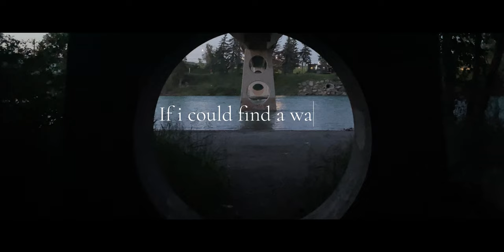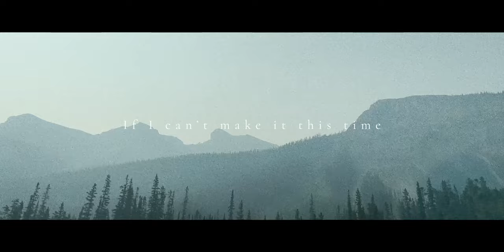Kiru - How I Feel Alive【Music Video】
OMG I'm uploading something more vulnerable for the first time so I'm actually kind of nervous haha

This was the most stressful emergency upload holyy

I thought this wouldn't take too long to make but I was heavily mistaken :')

All the footage is stuff that I filmed as I travelled and did fun stuff with people. You'll also see a section dedicated to all the things I did with friends within the last year or so ! Please note that I do not appear in the video though :)
It's by no means a cinematic masterpiece, but this is the best I could do somehow (it sucks a lot) ;-;

This song was actually something I originally made for All Nighter 8, and it got rejected because my songwriting and vocal production was just downright atrocious at the time ( ; ω ; )
But through many significant experiences this year, I've slowly come to understand what I genuinely want to express, so after countless rewrites of the lyrics, I finally settled on this :)
The instrumental is pretty much the same as it was when I first made it in the allotted 24 hours, just slightly modified to satisfy my current mixing standards.
Also, it's probably pretty obvious but this was heavily inspired by Porter Robinson (Nurture lol)  and a Virtual Riot unreleased ID.

I would say that this is a pretty selfish song. Every word and text is either something about me, or something I want to tell myself. To me, this song is an expression of what I want in my life, and it will serve as a reminder of that as I continue to live out my life.

I don't want to speak too soon, but I'm excited for the future !

Lyrics (I hope they're not too bad haha :')):
If I could find a way
to break out of this
same thing everyday
I know that my legs
can do more than just stay in place
Is there somewhere just for me to escape?

Oh I get this feeling
inside of me
Says I hate this ordinary way to be
I'm told to
"Stop this don't waste my life on dreams"
But it's the only way that I can breathe

Yeah I have trouble sleeping at night
And I can't even pretend that I'm alright
Under the sky with a hue so blue
I hope to fly away some time
Then I'd finally feel alive

Yeah
I'm living in a dream
If the dream was everything I needed
(oh)
It's all that I wanted

Yeah I have way to much on the line
I'll risk it all on a bet to live my life
if I can't make it this time
There's no other way that I can feel alive

If there are any concerns, please let me know (I'll try to reply)

Please don't steal stuff ! (o≧д≦)o If you wanna use my stuff for some strange reason, please credit properly by providing my name and link !